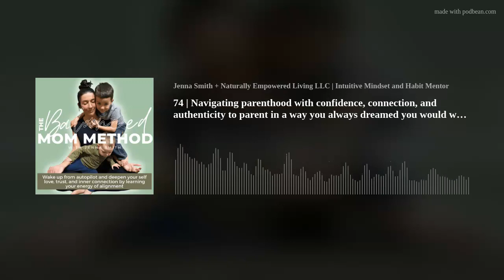74 | Navigating parenthood with confidence, connection, and authenticity to parent in a way you alwa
Join me as we explore the foundational wisdom of parenting with Rachael Fritz, founder of Parenting on Mars. Rachael shares insights on parenting with peace, authenticity, confidence, and success to show up in a way that we dreamt we would when becoming parents. Discover the power of conscious intention, master reactivity vs. responsiveness, break free from generational patterns, and understand how you can throw out the buzz words like gentle parenting. Rachael provides strategies for instilling lifelong resilience in children and discusses how that starts with us as parents, where we can be an influence with consciousness, intention, and authenticity.
I pray this episode will grow and help you in some way. Sending my love and light,
J
Mentioned in the show:
Where to find Racheal Fritz and Parenting on Mars

P.S. Let's embark on a journey of inner-self healing together. I'm here to guide you towards deepening your self-love, building unshakable self-trust, and nurturing inner connection. It's time to reclaim your power and live a life filled with peace, presence, and balance. Start here:

Step 1. FREE email mini course: 5 Days to Finding Yourself Again in Motherhood

Step 2. Join our FREE Motherhood Empowerment Circle for support, advice, lifelong relationships, freebies galore, and first to know access!

~ L&amp;L, J

IMPORTANT NOTE: The Balanced Mom Method podcast and Naturally Empowered Living LLC is intended to empower, inspire, and support you on your personal journey toward inner peace and connection. This podcast is created to provide motivation to its listeners with the understanding that the host, Jenna Smith, does not offer any type of psychological, medical, mental, emotional, legal, religious, or any other kind of professional health or medical advice, nor prescribe the use of any technique or practice as a form of treatment.

Every ​​subject matter discussed is dealt with in a compassionate, empathetic, and respectful manner, however it is understood that there may be topics that are troubling for some listeners. Discretion is advised. If you are suffering from any psychological or medical condition, please seek help from a certified health professional.